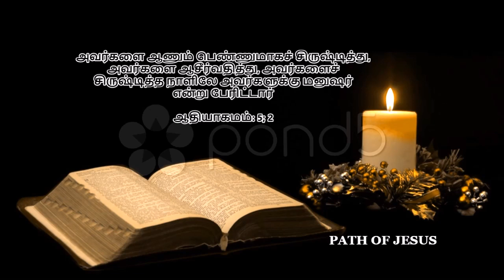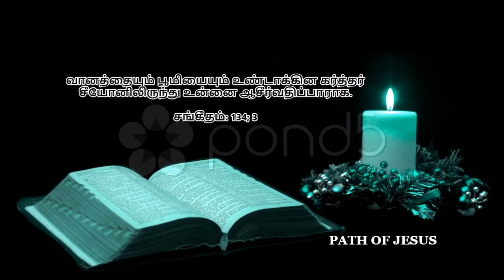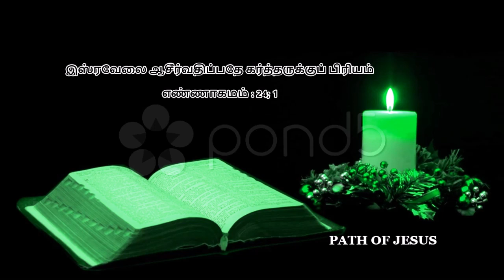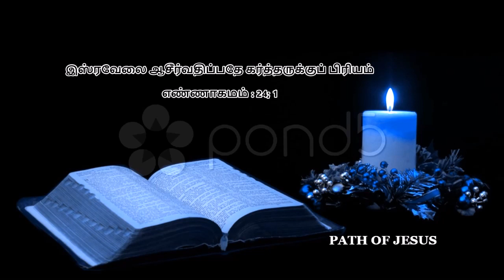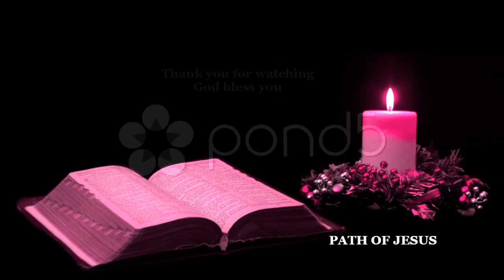தேவன் எங்களை ஆசீர்வதிப்பார் ... by BRO. David Vincent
இஸ்ரவேலை ஆசீர்வதிப்பதே கர்த்தருக்குப் பிரியம்,